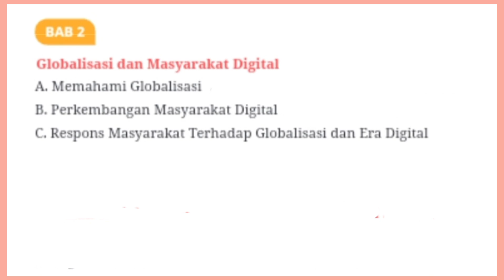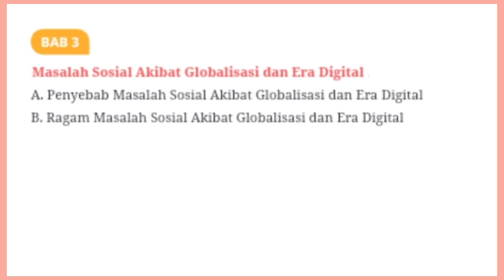Materi pokok Pelajaran sosiologi Kelas XII SMA/MA kurikulum merdeka